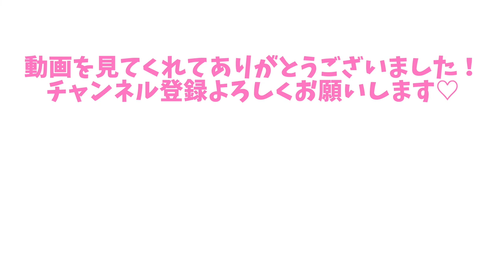【about my work】私の仕事について。質問にお答えします！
【マジシャンのお仕事】
質問にお答えします！